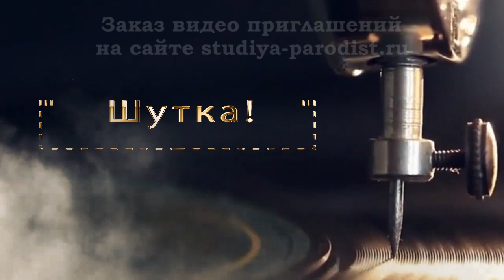Заказать видео приглашение на юбилей в еврейском стиле | Студия Пародист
Заказать видео приглашение на юбилей или день рождения, можно на сайте Студия Пародист На сайте можно заказать и другие готовые шаблоны видео приглашения на день рождения или юбилей. Так же на сайте Студии Пародист вы найдете множество веселых видео поздравлений с днем рождения от разных знаменитостей.